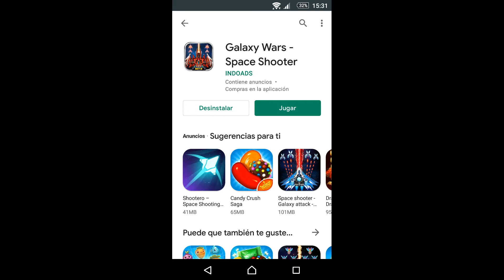Galaxy Wars - Space Shooter instalando